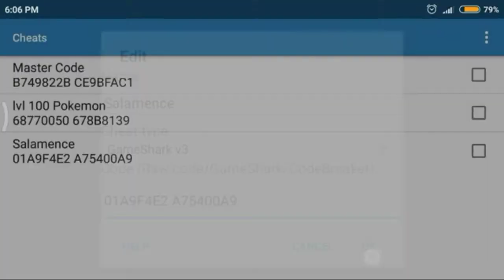Cheat codes for SALAMENCE for Pokemon emerald | Gaming Robo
CHEAT CODES

MASTER CODE
B749822B CE9BFAC1

LVL 100 POKEMON
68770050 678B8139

SALAMENCE
01A9F4E2 A75400A9